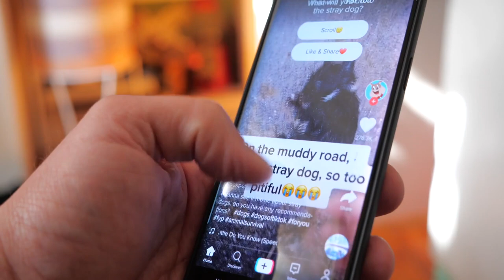Why scrolling on social media is holding you back! | Corey Jones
Social media is so accessible that it makes us forget that it can also be viewed as toxic to your life. In this video I will explain why and how to overcome scrolling all the time!

My Gear:
Think Tank Memory Card Holder
Rode Video Micro
Rode Wireless Go Mic
Canon EOS RP Full-frame Camera
Sandisk SSD
Seagate 5 TB External Hard Drive
USB C Adapter for Macbook
Beats by Dre Studio 3
Neewer Ring Light
MacBook Pro
Camera bag

Other Recommendations:
Canon M50
Canon G7x Mark II
Canon 90D
Sony A5100
Sony zv1
-NEW HERE?-

I'm Corey Jones, a lifestyle content creator based out of Atlanta, GA. I post new videos on my channel every Tuesday! I share my knowledge and inspiration on simplistic living and creating a life of purpose. This channel is for those who are ready to expand their horizon, adopt a new lifestyle, embrace change and improve themselves. I challenge people to look and be their very best.